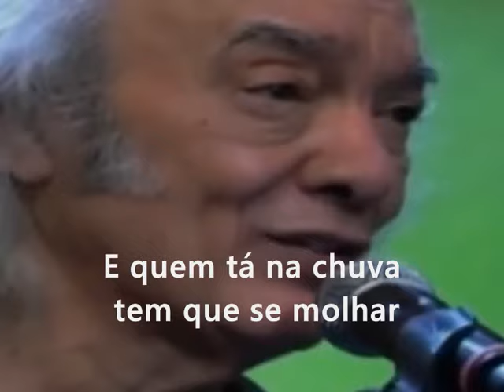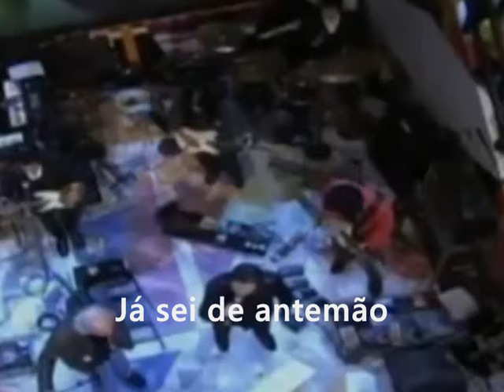"FILHO ÚNICO" Erasmo Carlos - ao vivo...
ERASMO CARLOS com FREJAT
ESPECIAL ERASMO CARLOS
EM HOMENAGEM AOS 50 ANOS DE CARREIRA E 69 ANOS DE VIDA